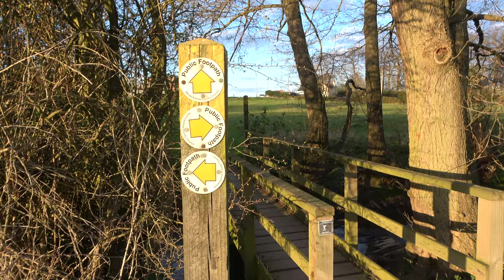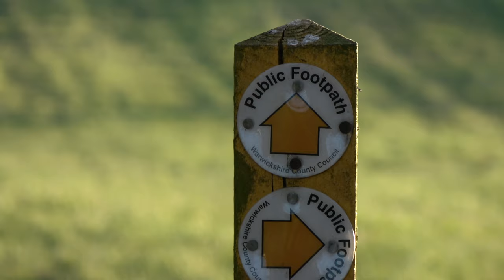Coughton Public footpath walk to Sambourne